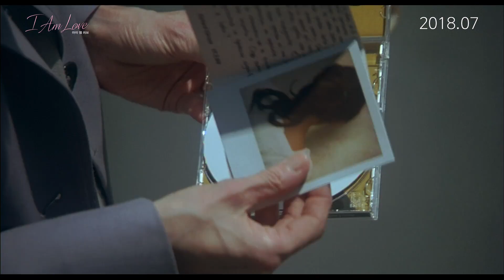BJ#Card - 아이 엠 러브 예고편